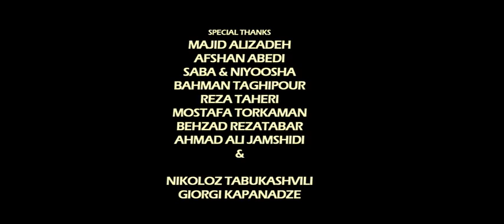Gol Umad Bahar Umad Hengameh Bertschi / هنگامه برچی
گل اومد بهار اومد

شاعر
آهنگساز
آرانژمان
خواننده
کارگردان

Gol Umad Bahar Umad

Lyrics
Composer
Arrangement
Vocal
Director

.کانال‌های رسمی محمدشمس در اینستاگرام فیسبوک تلگرام و یوتوب طبق آدرس های زیر میباشد